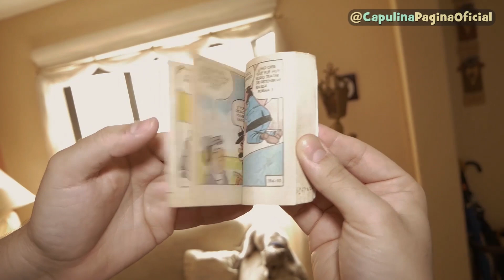El Nieto de CAPULINA te lee "LOS CAPULINITAS"